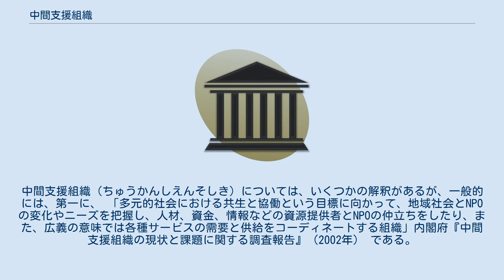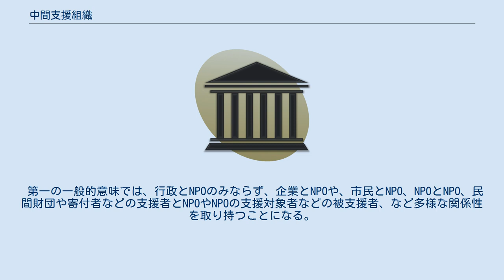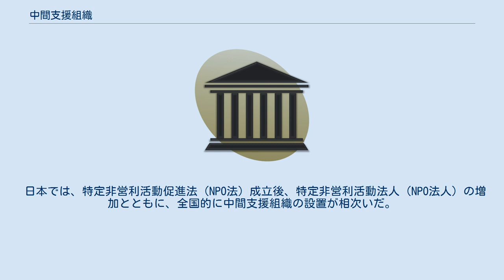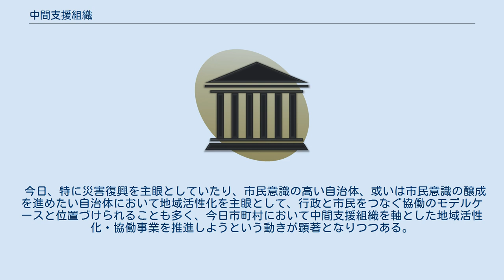中間支援組織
組織_(団体)
中間支援組織（ちゅうかんしえんそしき）については、いくつかの解釈があるが、一般的には、第一に、 「多元的社会における共生と協働という目標に向かって、地域社会とNPOの変化やニーズを把握し、人材、資金、情報などの資源提供者とNPOの仲立ちをしたり、また、広義の意味では各種サービスの需要と供給をコーディネートする組織」内閣府『中間支援組織の現状と課題に関する調査報告』（2002年） である。
NPOを支援するNPOという言い方で要約される場合がある。
インターミディアリー（intermediary）、中間支援団体とも呼ばれる。
NPOセンター、ボランティアセンターなどとも呼ばれる場合もあるが、それぞれの特性がある。
 第二に、自治体などで、行政と地域の間にたって様々な活動を支援する組織のことをいう場合もある。
この場合でも、多くはNPOへの支援などを主目的として発足しているケースが多い。
まちづくりセンターなどと呼ばれるが、まちづくりへの市民の参加を活性化するという文脈で、NPOの整備のための相談窓口などのセンター的機能を持つことも多い。
 第一の一般的意味では、行政とNPOのみならず、企業とNPOや、市民とNPO、NPOとNPO、民間財団や寄付者などの支援者とNPOやNPOの支援対象者などの被支援者、など多様な関係性を取り持つことになる。
また、NPOセクターの共通する主張や意見を政策提言したりすることもある。
第二の意味での行政側からの、行政と地域（あるいは地域住民）との間を取り持つ組織という視点より広いことに注意する必要がある。
 日本では、特定非営利活動促進法（NPO法）成立後、特定非営利活動法人（NPO法人）の増加とともに、全国的に中間支援組織の設置が相次いだ。
NPOセンター、NPOサポートセンターという名称が多い。
公設、民設両方の形態があるが、公設の中には、民営（運営をNPO法人等の民間に委託している）のところもある。
地方自治法の改正により、指定管理者制度が導入されたことから、「公設民営」型が増えることが予想される。
 中間支援組織の形態としては、NPO、タウンマネージメント機関など第三セクター的なもの、自治体内部におかれるもの、また、社会福祉協議会が設置しているものなどがある。
行政の内部におかれる場合には、市民セクターの相互調整や代表機能を果たすことができず、「中間」支援組織というよりも行政組織の地域社会とのつながりを重視した特性を表現している。
 様々な方向での専門化も見られ、総合系の他に、国際NGO系、介護保険事業者系、ボランティアセンター系、まちづくり系などがある。
 中間支援組織は、当初NPOへの支援を主とした事例が圧倒的であったことから、現在でも、NPOやボランティアの支援機関としての意味合いが一般的である。
 ただし、最近では直接的に住民や地域に対する支援を行う事例も登場しており、必ずしもNPOへの支援機関という形態に限られないものもある。
この意味では、特定非営利活動法人の場合であれば、特定非営利活動促進法上の、第２条別表１９号の目的を掲げる団体を中心とするが、第３号の目的を掲げる場合もあるということができる。
 いわゆるまちづくりにおける中間支援組織の先行事例としては、世田谷区にある一般財団法人世田谷トラストまちづくりがあるが、これは1993年（平成6年）に設立された世田谷区都市整備公社とせたがやトラスト協会が2006年（平成18年）に合併したもので、現在、自然環境、教育、地域のネットワーク形成などへの支援事業や出版物の刊行販売、立体駐車場の事業による交通の是正などがなされている。
また、その他の例として新潟県中越地震において被災した地域の復興を主眼とした新潟県長岡市による中越復興市民会議などがある。
 こうした地域活性化・地域振興のあり方として中間支援組織に対する社会的期待と関心が集る中、内閣府のNPO政策においても2001年（平成13年）頃より中間支援組織を大きく取り上げるようになり、内閣府の委託調査として東京都東久留米市、千葉県松戸市、群馬県大泉町などに委託をしている。
東久留米市では、東久留米まちづくりサポートセンターを設立、松戸市でも市民活動サポートセンターを設立、大泉町でも外国人住民との協働やボランティア育成事業等を推進している。
 今日、特に災害復興を主眼としていたり、市民意識の高い自治体、或いは市民意識の醸成を進めたい自治体において地...